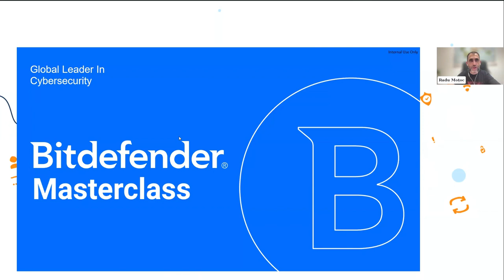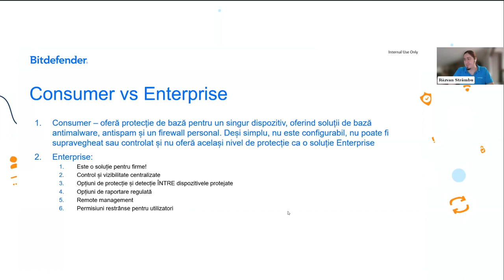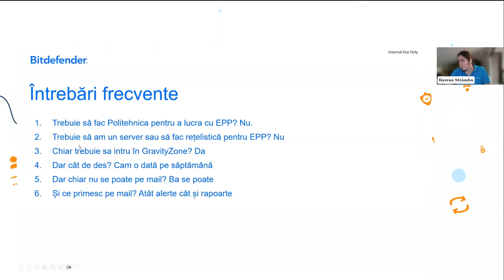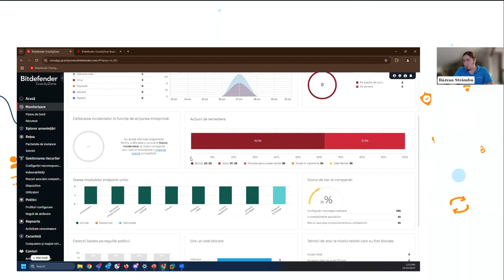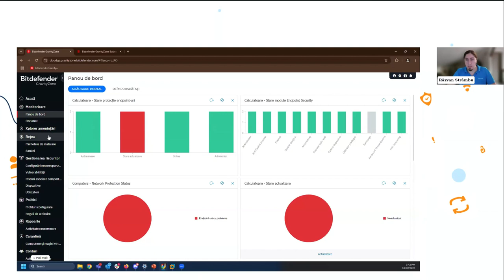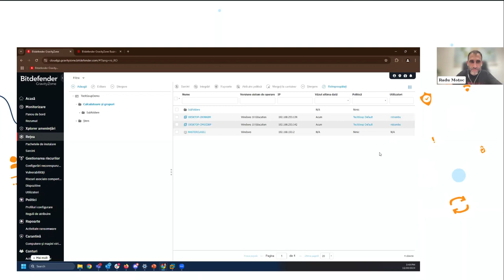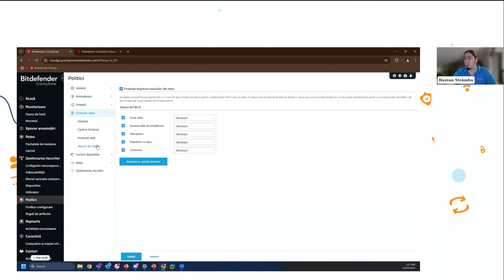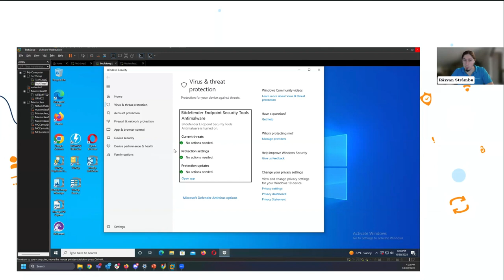Masterclass: Bitdefender GravityZone simplificat – de ce și cum?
Urmărește Masterclassul „Bitdefender GravityZone simplificat – de ce și cum?” și află cum poți monitoriza și gestiona centralizat securitatea digitală a echipei tale, la nivel avansat, utilizând soluția Bitdefender GravityZone - disponibilă organizațiilor nonprofit prin Programul TechSoup.

Masterclassul a fost susținut de Răzvan Strâmbu, Inside Sales Engineer la Bitdefender, expert certificat GravityZone Technical Solutions Professional.